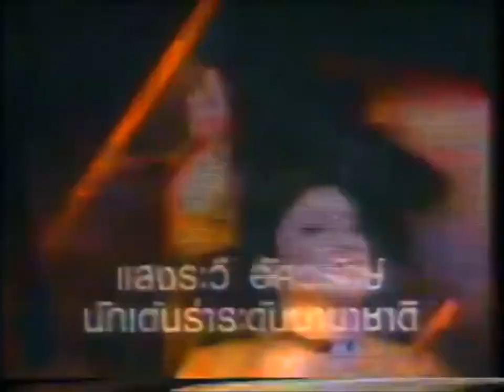Sunsilk Treatment 30s - Thailand, 1986